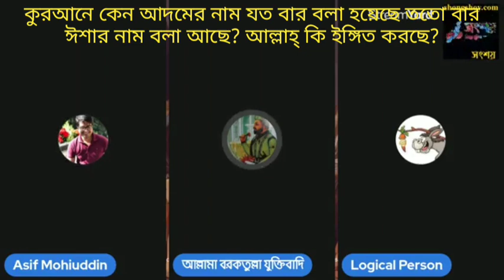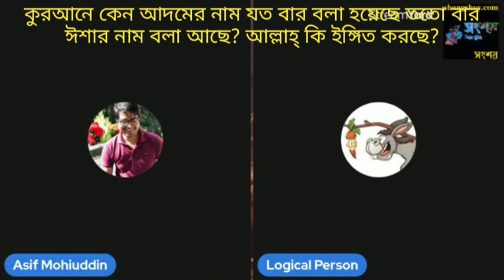কুরআনে কেন নবি আদমের নাম যত বার বলা হয়েছে ততো বার নবি ঈশার নাম বলা আছে? আল্লাহ্ কি ইঙ্গিত করছে?